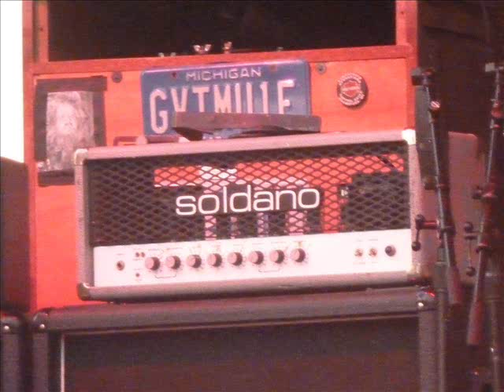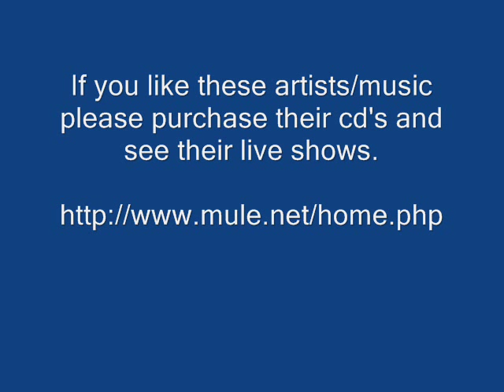Birth Of The Mule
Gov't Mule - Birth Of The Mule - Dose

Thanks.